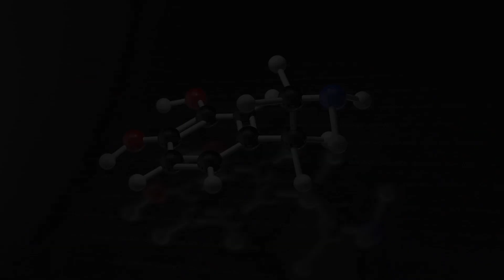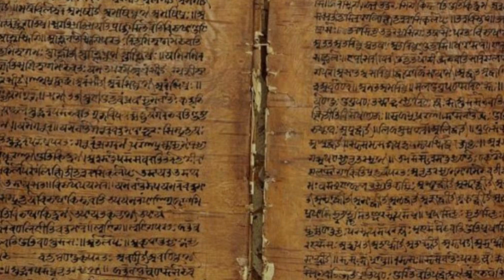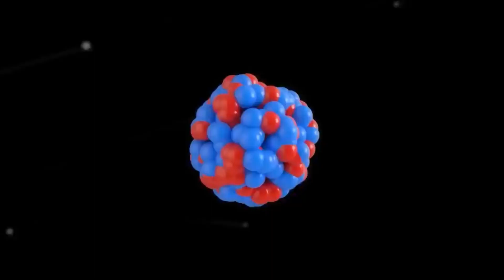Could Nuclear Chain Reactions Destroy Earth?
In this thought-provoking video, we explore the notion of nuclear chain reactions and their potential to consume our planet. Join us on a journey to understand the unfathomable power harnessed within these reactions, and the possibility of their catastrophic consequences.

We delve into the science behind nuclear chain reactions, uncovering how they occur and what makes them so immensely powerful. From discussions on fission to the unimaginable energy released in the form of explosions, we shed light on the awe-inspiring yet terrifying aspects of this scientific phenomena.

But, could these chain reactions spiral out of control and actually lead to the destruction of our Earth? We examine the risks and challenges associated with such immense power, exploring worst-case scenarios and the measures in place for containment and safety.

Drawing on expert opinions and scientific research, we address the concerns and myths surrounding nuclear chain reactions. Our goal is to provide you with a comprehensive understanding of the topic, enabling you to form your own informed opinions and engage in the ongoing debate surrounding nuclear energy.

Join us as we explore the fascinating world of nuclear chain reactions and the potential implications they hold for our planet's future. Unlock the mysteries and dangers surrounding this incredible power, as we strive to answer the question: Could nuclear chain reactions destroy Earth?